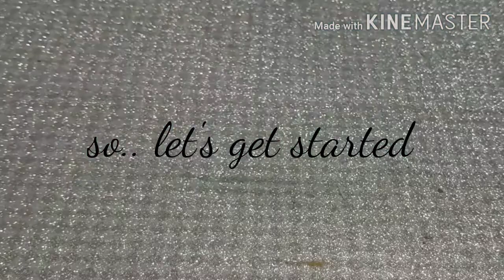How to make sunflower wall decor with lights|DIY lighting wall decor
easy sunflower wall decor with lights|color ful lights flower vase activity|paper flowers wall decor